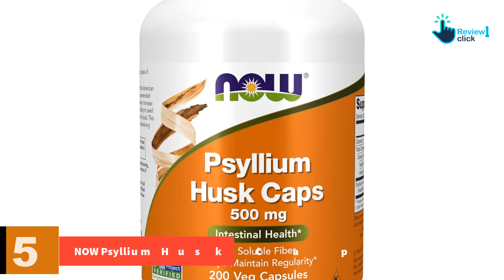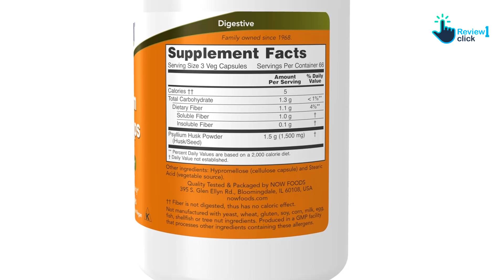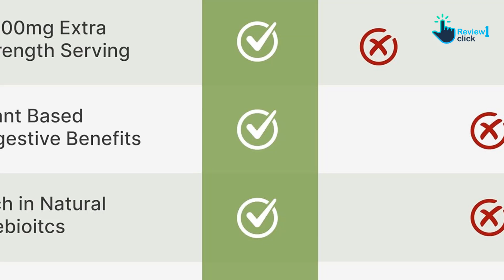Top 5 Best Fiber Supplements in 2024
Check Price on aliexpress

▶️ 5. NOW Psyllium Husk Capsules

▶️ 4.  Deal Supplement Psyllium Husk Fiber

▶️ 3. Benefiber Prebiotic Fiber Supplement Gummies with Probiotics for Digestive Healt

▶️ 1. Metamucil Fiber Supplement Gummies